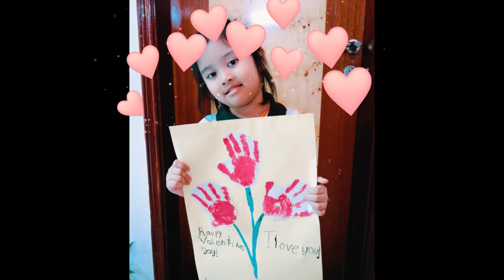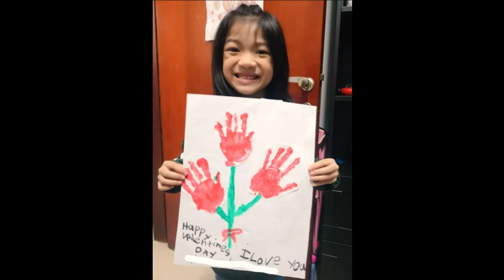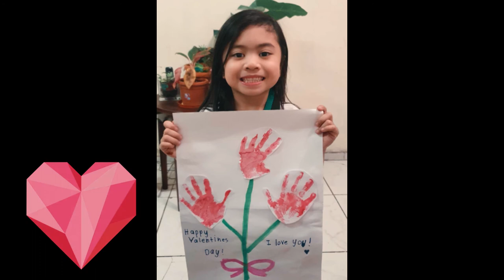HAND PRINT FLOWER🌹🌹🌹 🎨ART ACTIVITY🎨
😍💖💌VALENTINES LOVE LETTER HERE!💌💖😍
A CREATIVE WAY TO EXPRESS OUR LOVE TO THEM IS THRU ARTS!
COME AND SEE HOW THE BULILIT BURGERS MADE IT TOGETHER😁😁😁